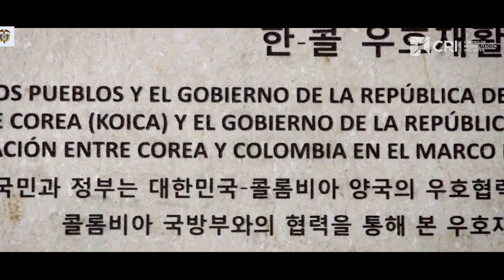Rehabilitación inclusiva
Desde 2016 en ViveElCRI hemos atendido a más de 4.000 miembros de la Fuerza Pública con discapacidad en la fase de la rehabilitación inclusiva.